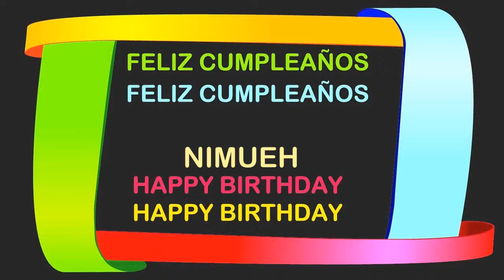Nimueh Birthday Postcards & Postales